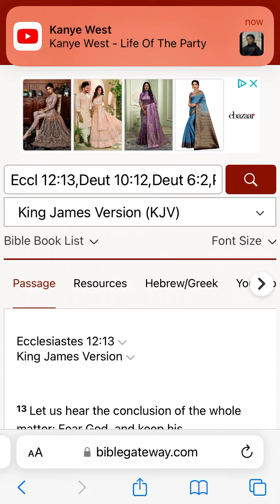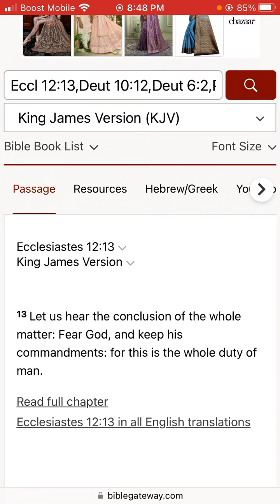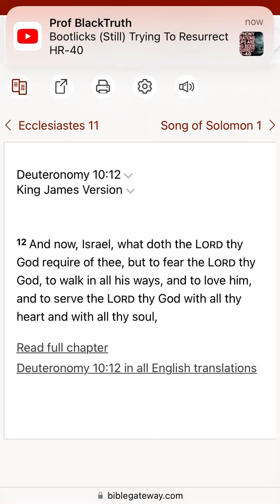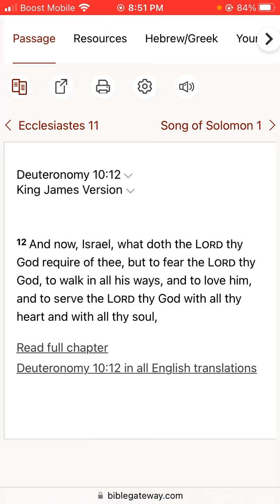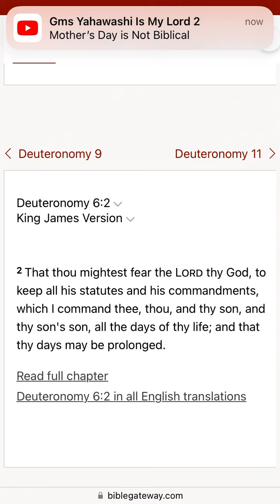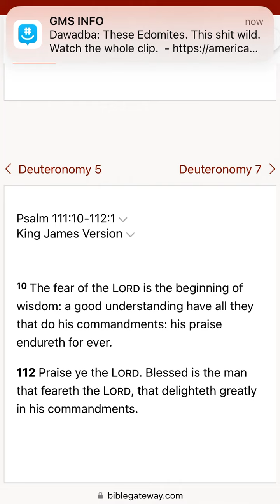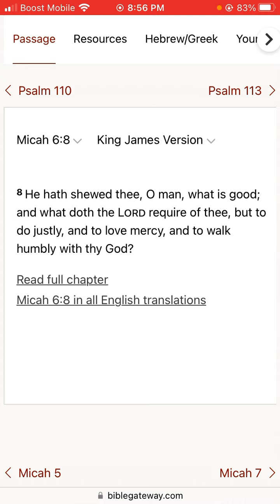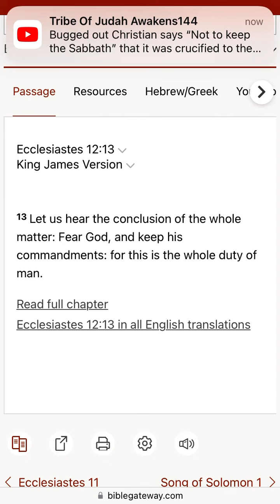The whole duty of man,fear the Heavenly Father and keep his commandments.